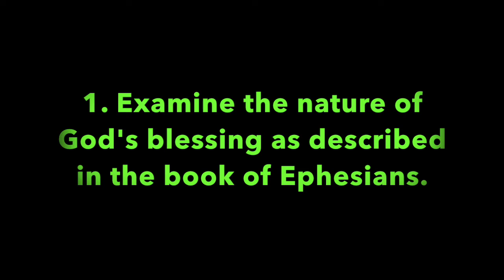Pleasant Green Sunday School Lesson 11-6-2022, Minister, Leonard Harris